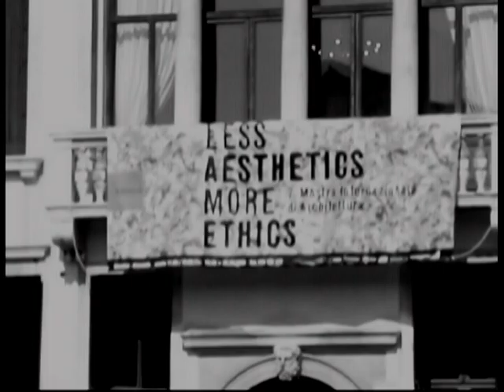Wenecja/Venice - proroctwo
Film i tekst powstały w 2010 roku. W 2020 treść jaką zawierają można traktować jak spełnione proroctwo. Są jednak różnice. W filmie wirus jest metaforą trwałych skutków upadku refleksji. Dzisiaj,  koronawirus covid19,  wywołuje chorobę organizmu, ale jest także szansą na powrót rozsądku.